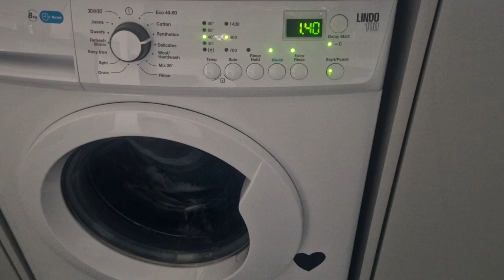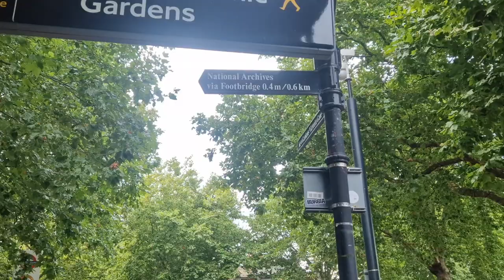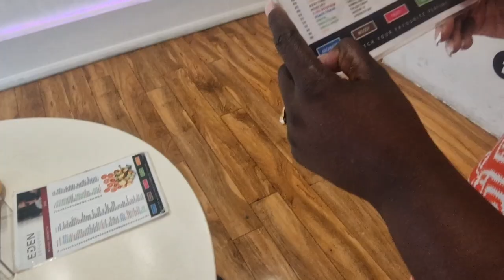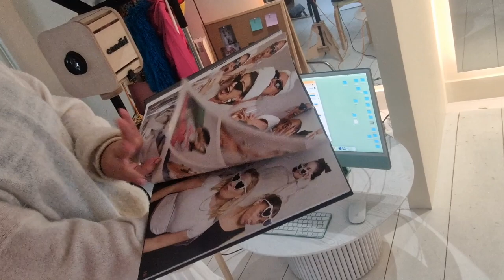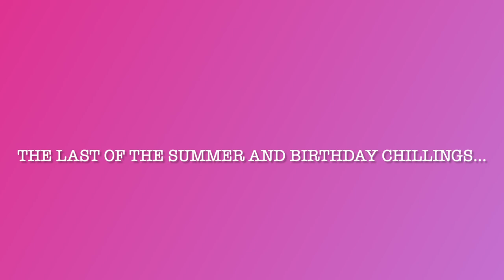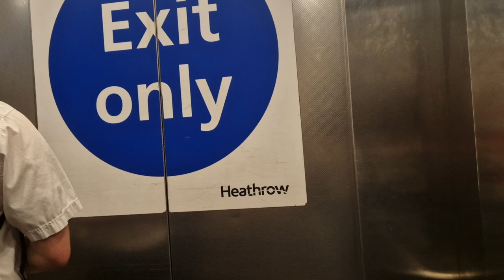Housegirl Duties | WFH | Feeling Low | Double Bday (2 months late) | My *parents are leaving VLOG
feat Sharyn and Kew Gardens, Abigail and Pepperon Café & Rosemond and The Pergola

I'm so Sorry I forgot to end out the vlog, 2 onths on and so much has gone on!